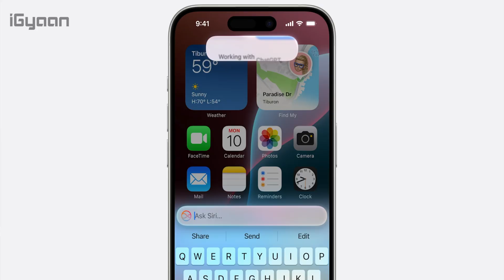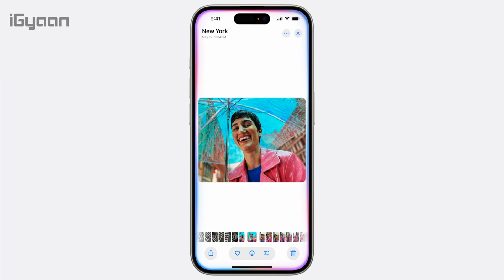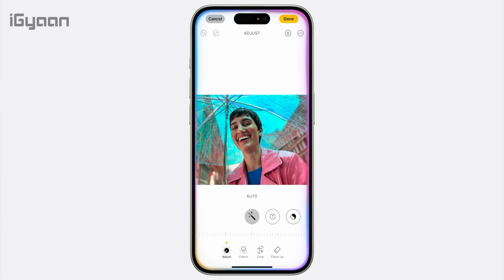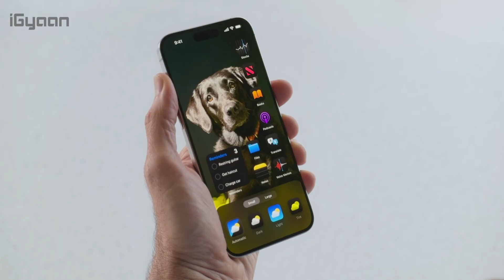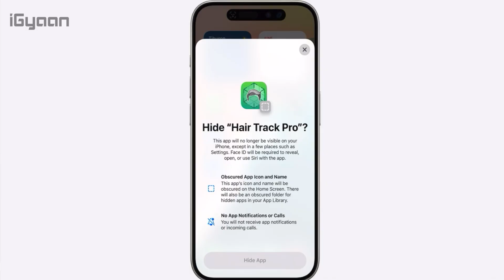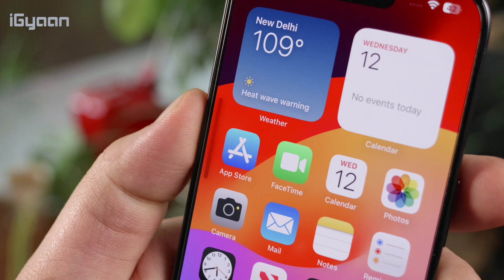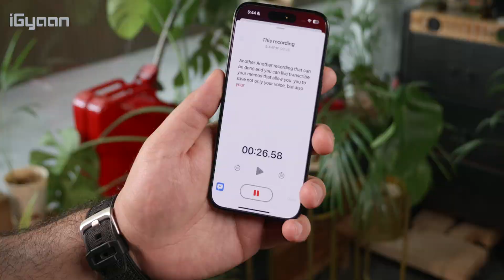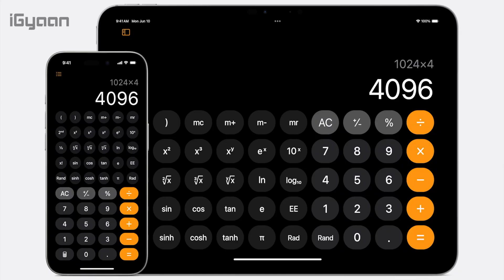Let’s Talk about Apple Intelligence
Welcome to iGyaan 🌟 In this video, we dive deep into the revolutionary advancements in Apple Intelligence and the highly anticipated iOS 18. 🚀

Discover how Apple is redefining smart technology with groundbreaking AI features, enhanced machine learning capabilities, and seamless user experiences. From smarter Siri integrations to innovative privacy measures, iOS 18 is set to transform the way we interact with our devices.

Topics Covered:

Overview of Apple Intelligence and its evolution
Key features of iOS 18
Enhanced Siri functionalities
Advanced machine learning and AI capabilities
Privacy and security enhancements
Real-world applications and benefits

💬 We love hearing from you! Drop your thoughts and questions in the comments below.

iGyaan 2024